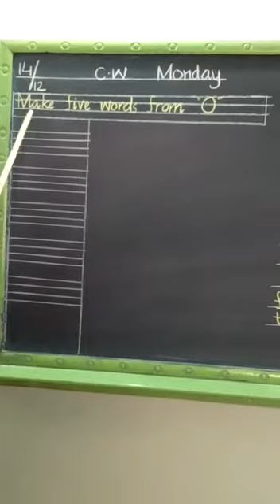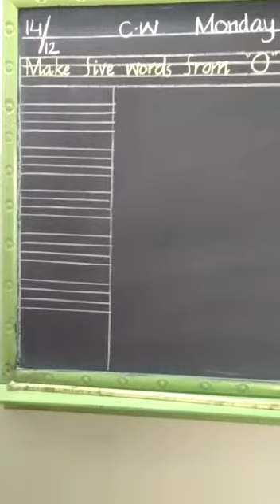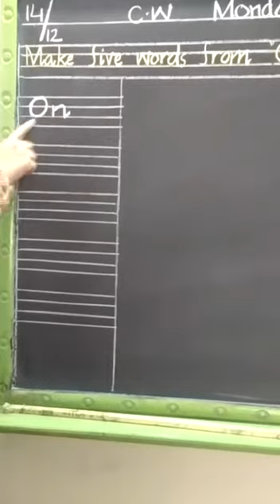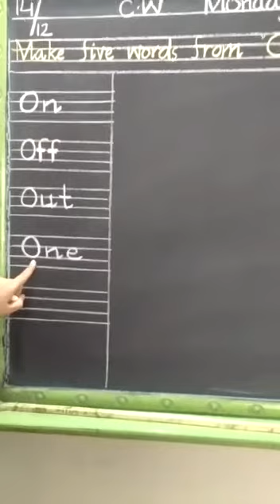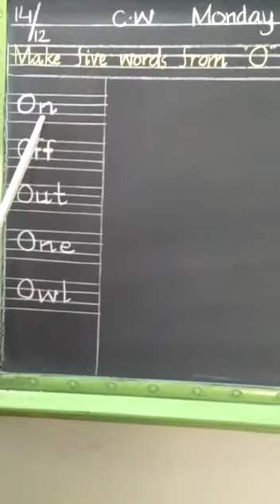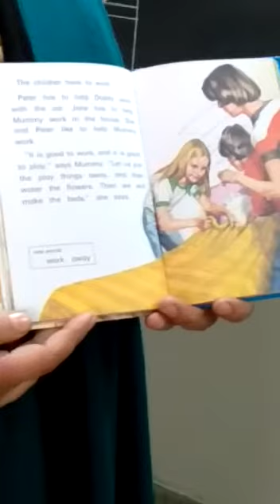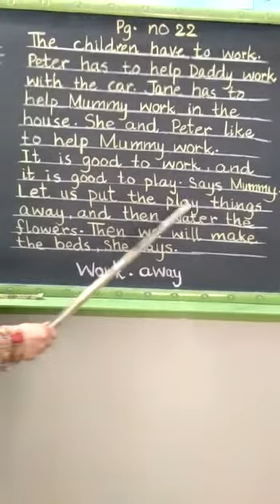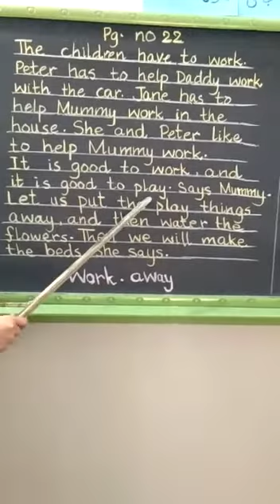JOS JB CLASS K G ENGLISH MONDAY 14 12 20